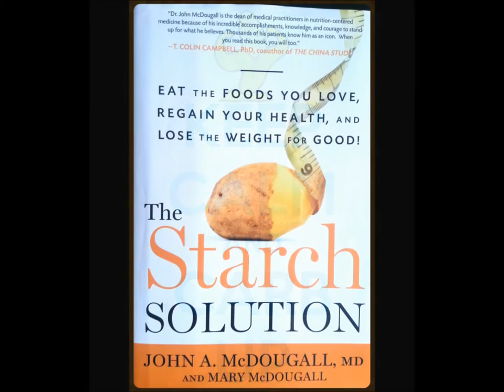Three ways to increase leg turnover for running